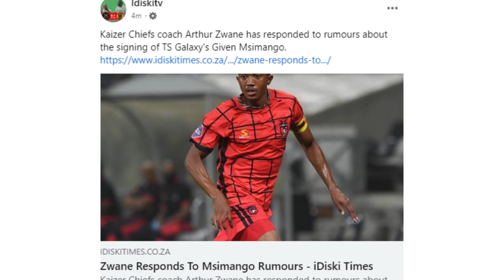Transfer News: Arthur Zwane Responds To Given Msimango Rumours Signing